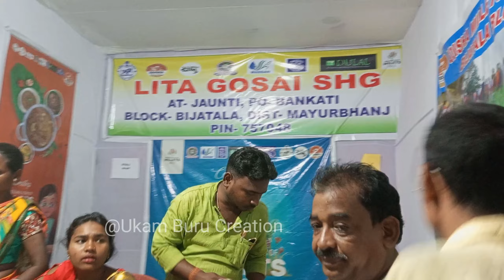ବାମନଘାଟୀ ମହୋତ୍ସବ ମାଦଲ ୨୦୨୩ | ବିଭିନ୍ନ ପ୍ରକାର ସ୍ଟଲ